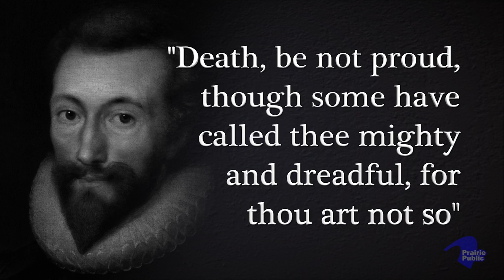Zachary Howatt: 2017 ND Poetry Out Loud State Champion "Holy Sonnets Death Be Not Proud"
Poetry Out Loud is a competition that encourages students to learn about poetry while they master public speaking skills and build self-confidence.  Zachary Howatt of Northern Cass High School was North Dakota's 2017 State Poetry Out Loud champion.  Listen as he recites "Holy Sonnets: Death Be Not Proud" by John Donne.

Funded by the North Dakota Council on the Arts and by the members of Prairie Public